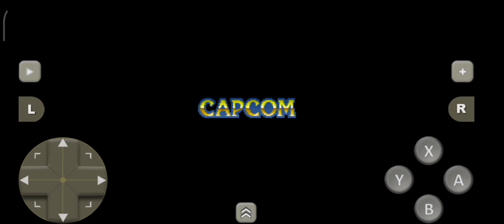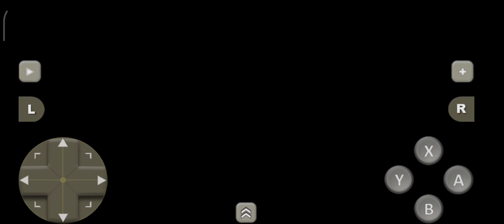Street fight II Turbo mobile (gameplay)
Só pra não ficar sem vídeo ksksksk